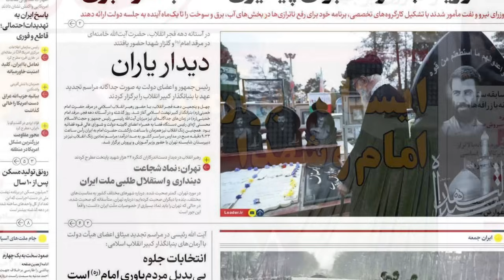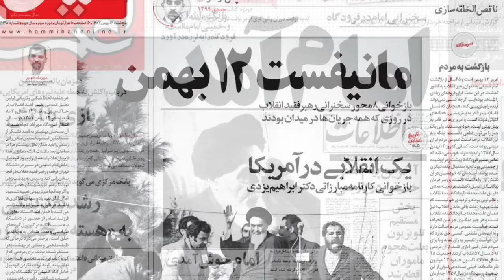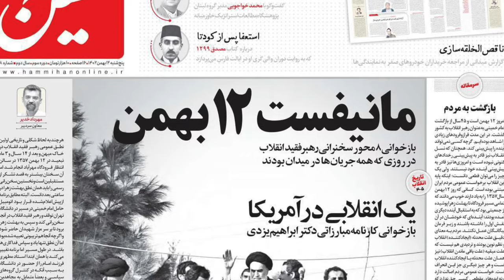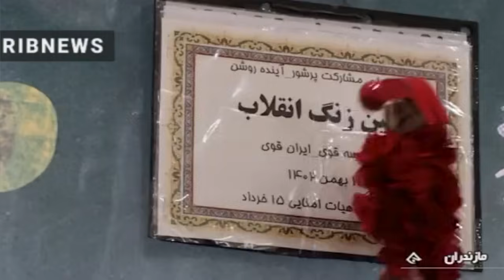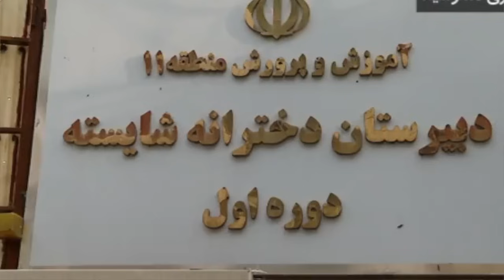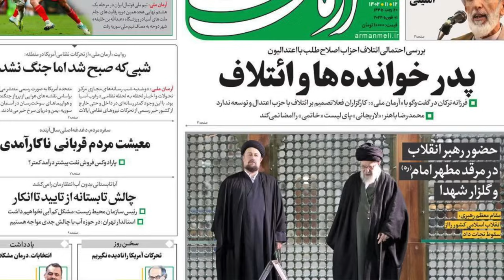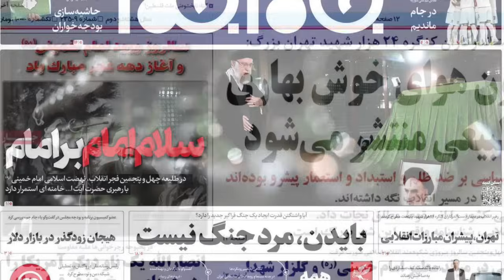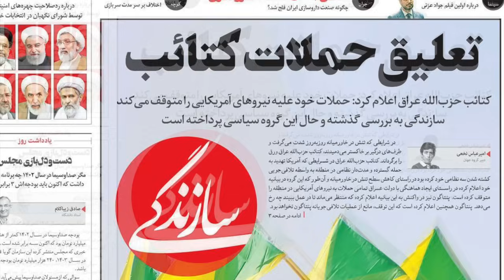صفحه یک پنجشنبه 12 بهمن 1402